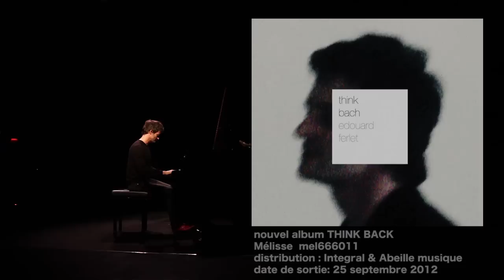JAZZ - Edouard FERLET / Think Bach - Teaser 2012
Teaser sur le dernier projet du pianiste Edouard Ferlet "Think Bach".
Filmé à l'Opéra de Lyon en janvier 2012.